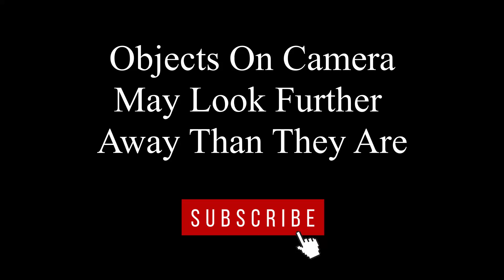Right Or Wrong?